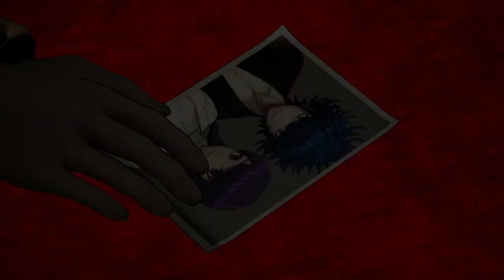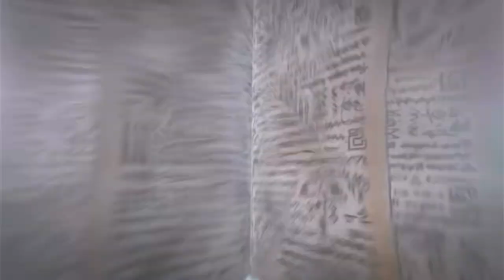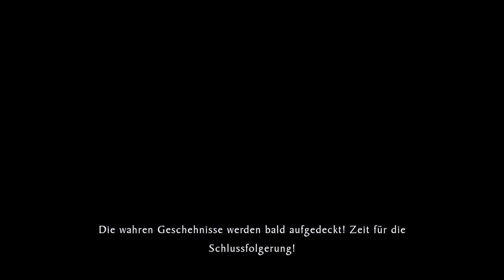Master Detective Archives: RAIN CODE 73 [German] - Bin Dann Mal Am Heulen 👻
Der Täter ist überführt...